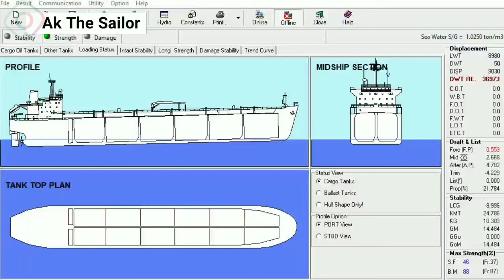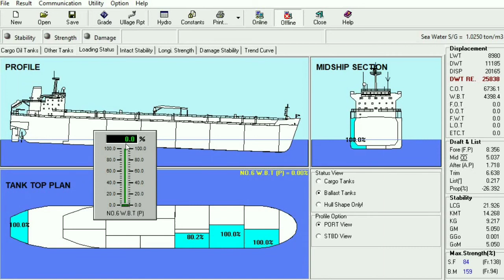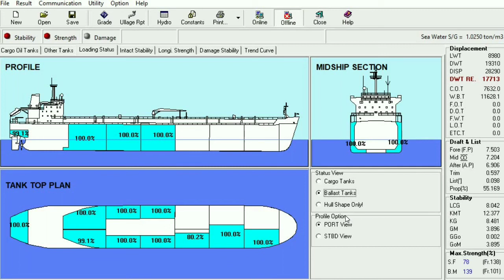Ship Terminology | List, Trim, Ullage,Ballasting & Deballasting etc.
Ship Terminology | List, Trim, Ullage, Ballasting  & Deballasting

Watch this Video completely i have explained some terms related to ship and still there are some other terms which i will cover in my next video